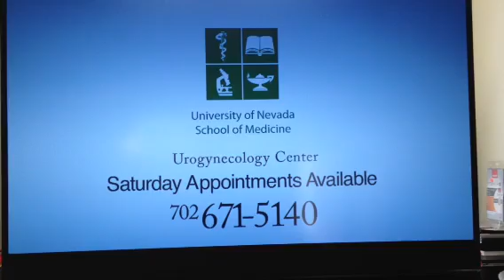The Bauer's rock the Media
As we were preparing for my live segment promoting the "Hendertucky Music Festival" on Fox 5 News, a commercial that Dex and I filmed coincidentally led into the segment.  I was a proud mama!